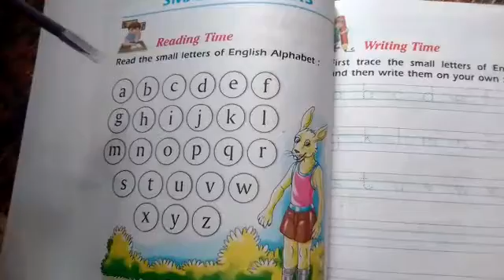LKG Reading time